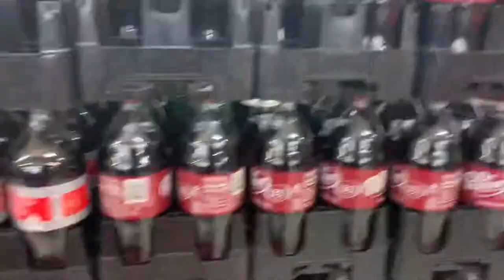Muchas sodas wooow